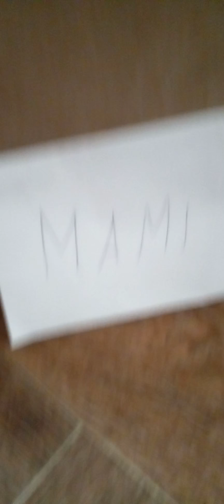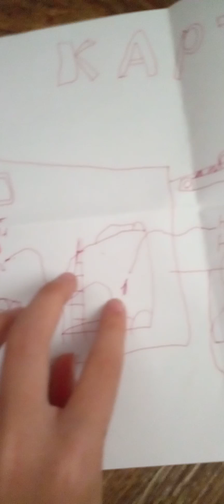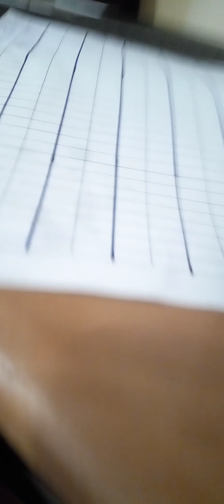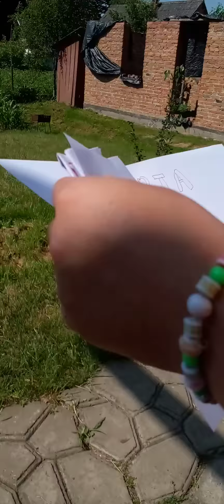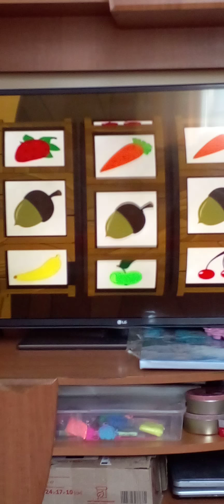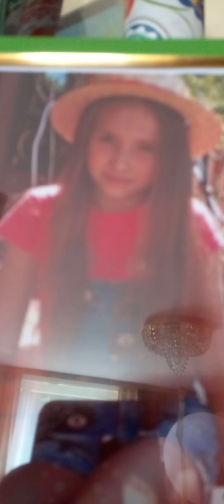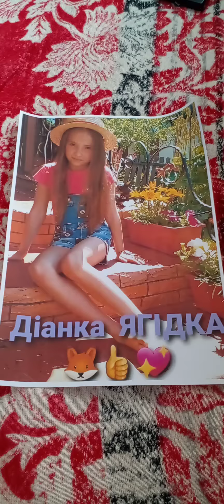Діанка ЯГІДКА. У моєї МАМИ день народження.👨‍👩‍👧‍👦👍💝